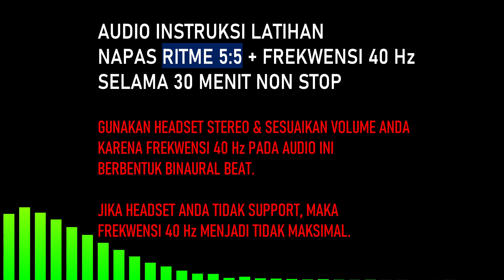NAPAS RITME 5:5 PLUS FREKWENSI 40Hz - 30 menit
Napas Ritme terdiri dari 2 (dua) bagian yakni Napas Ritme Inti (core napas ritme) dan Napas Ritme Terapan (applied napas ritme).

Salah satu napas ritme terapan adalah penggunaan Binaural Beat pada frekwensi 40 Hertz disamping frekwensi-frekwensi lainnya.

Penggunaan ini akan dijelaskan pada kelas yang bersesuaian dengan itu dalam waktu dekat ini.

Jika Anda tertarik untuk mempelajari Metode Napas Ritme, silahkan kontak Intan pada nomor WA 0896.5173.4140.